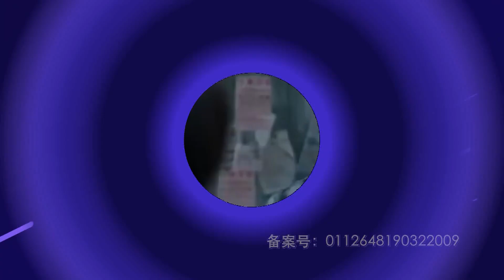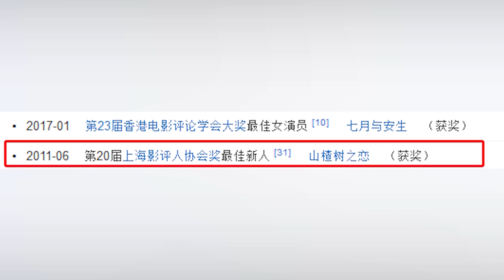鬼马精灵的多变角色 ？“雨”众不同的女神周冬雨